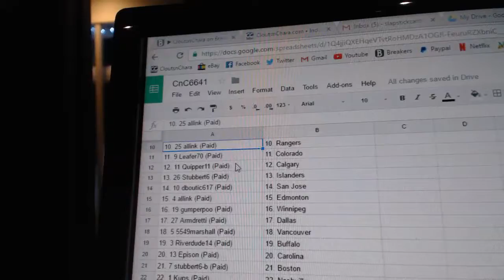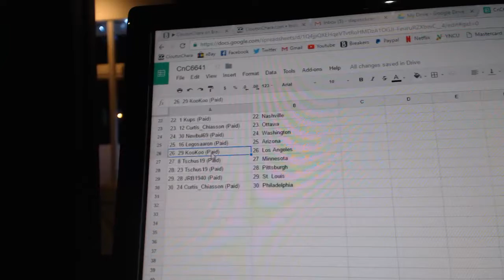Team Randoms - C&C GB #6641